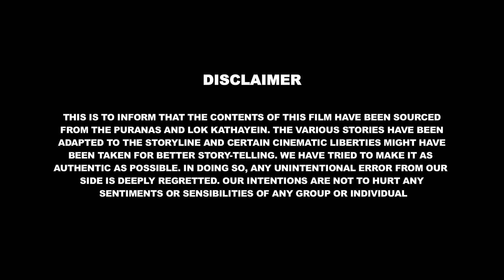Jwala Asur | Bal Ganesh The Super Hero Episode - 02 | Kannada Stories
Bal Ganesh & Jwala Asur present a new episode, where you will witness the new avatar of Bal Ganesh embarking on a thrilling adventure...

Bal Ganesh has arrived in a new avatar, in the Bal Ganesh , The Super Hero Series , you will get to see new and exciting stories of Bal Ganesh.